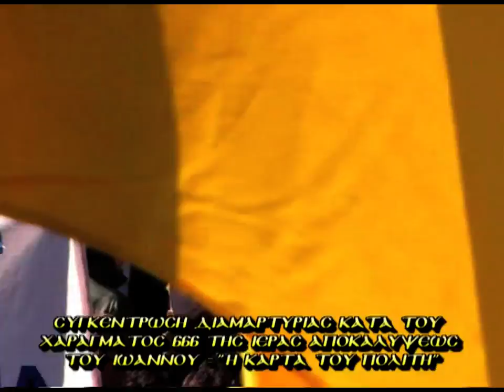Ζ' 6-2-11 ΔΙΑΜΑΡΤΥΡΙΑ ΚΑΤΑ ΚΑΡΤΑΣ ΤΟΥ ΠΟΛΙΤΗ =''ΧΑΡΑΓΜΑ 666'